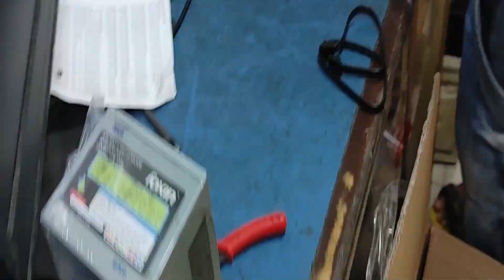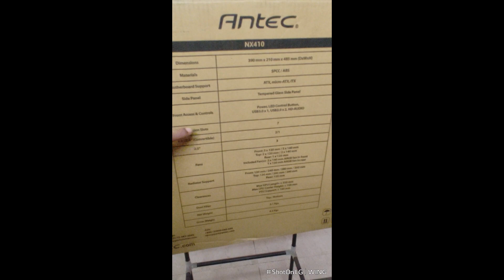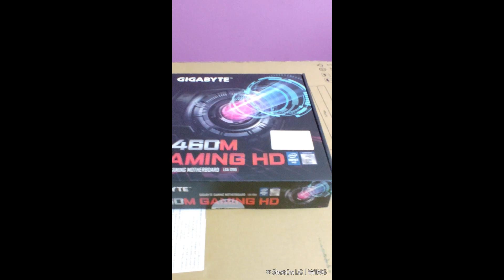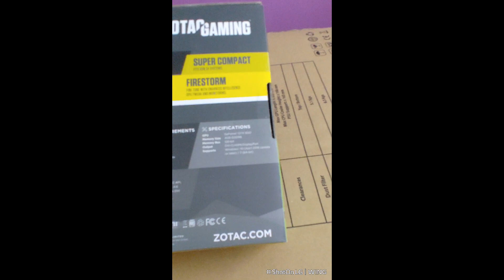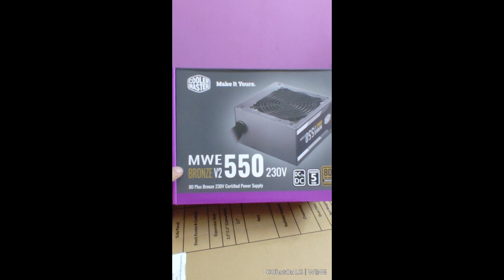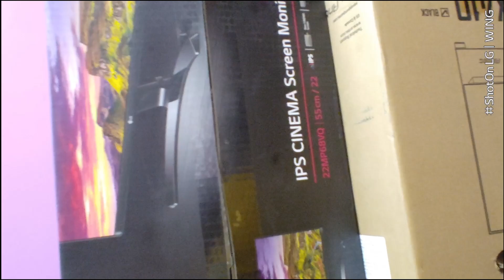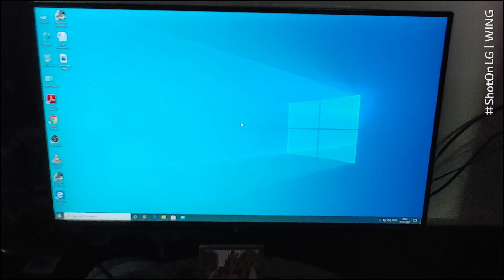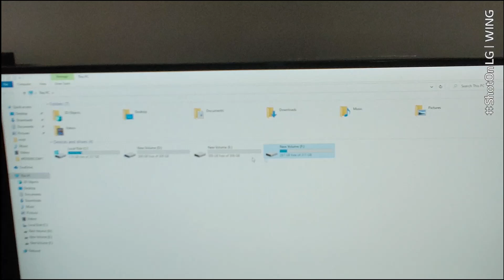Most popular Gaming PC build | Gaming PC under 1lakh | Gaming PC build tutorial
Hi,

In this video, the most popular gaming PC build is being reviewed in details. Here you can find the details of most popular gaming pc build. Not only gaming pc this is the perfect set up of the streaming pc also. Because this pc is also having super improved graphics card, and other computer peripherals. If you have the budget under 1 lakh to build the gaming or streaming pc this is the perfect one.

Shop Details:
Name- Supreme Infotrade (Retail)
Address- Metro Station, Ground Floor, 31, Chittranjan Avenue, Gate No :5, beside Chandni Chowk, Kolkata, West Bengal 700012

computer peripherals:

Monitor- LG IPS Cinema monitor 22 inch (my price- 10030/-)

Antec NX 410 cabinet (my price- 4484/-)

intel i5 10th gen (my price- 14632/-)

Gigabyte B460M HD gaming motherboard (my price- 7552/-)

zotac 1650 OC graphics card (my price- 23600/-)

Crucial 8GB ddr4 RAM (my price- 2800/-)

ADATA 240Gb ssd Nvme2 (my price- 3304/-)

WD 1TB sata HDD (my price- 2950/-)

Zebronics wireless mouse and keyboard (my price- 699/-)

NITHO v16 Pro driving simulator (my price- 7000/-)

this video is related to:

Most popular Gaming PC build
Gaming PC under 1lakh
Gaming PC build tutorial
how to build a gaming pc
building a gaming pc
budget gaming pc
gaming pc
gaming pc build
gaming pc
gaming pc build 2021
under 1 lakh gaming pc 2021

This is a channel where the subscribers means you guys will get various updates regarding technical, professional and riding.
Basically you will be guided by technical and professional updates and can feel the riding experiences.